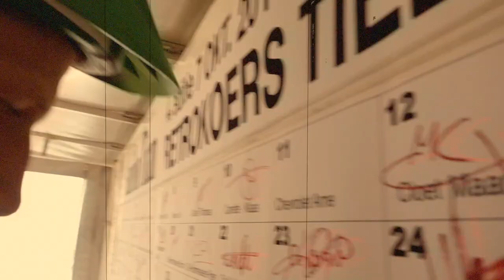Guidon Titan retro-koers Tielt 2018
retro koers guidon titan Tielt 2018